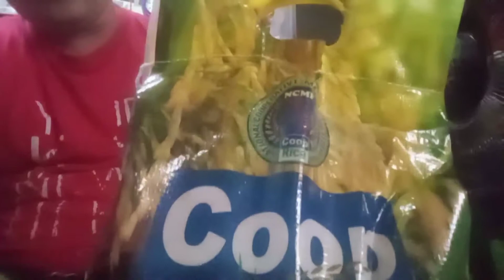Salamat Po Mayor | Ayuda for ECQ August 2021 (Malabon City)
Thank you Mayor (Salamat Po Mayor | Ayuda for ECQ August 2021 (Malabon City) ayuda sa ecq
Nag simula muli ang ECQ 3 ngayong August 6. Kasabay nito ay muling namahagi ng tulong ayuda ang aming butihing Mayor ng Malabon sa mga nasasakupan ng kanyang lungsod. Alam nating lahat na tayo ay dumadaan sa matinding krisis at pandemya, subalit anuman ang ating matanggap mula sa kanila ay dapat nalang nating pasalamatan. Hindi man sapat sa iba ay dapat marunong pa rin tayong makuntento kung ano ang mayroon. Mag pasalamat tayo at nakakakain pa tayo sa araw araw nating pamumuhay, sa kabila ng matinding paghihigpit ng gobyerno dahil sa pandemyang kumakalat. Nawa'y pag palain pa ang lahat.
Ginawa ko ang content na ito, upang magpasalamat sa biyaya na natatanggap ko sa araw araw. Nagkukulang man tayo sa Diyos, pero hindi sya nakakalimot upang tayo ay bigyan ng mga biyayang katulad nito.
"Huwag mong tignan kung ano ang laman, Tignan mo kung ano ang nilalalaman". God to be glory!!.

Thankyou mga LodZ..